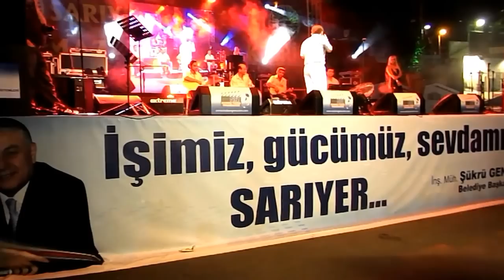KÖSE DAĞI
RÜŞAN AYDENİZ KÖSE DAĞI